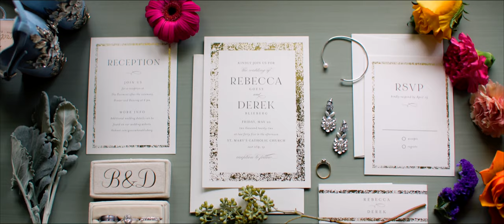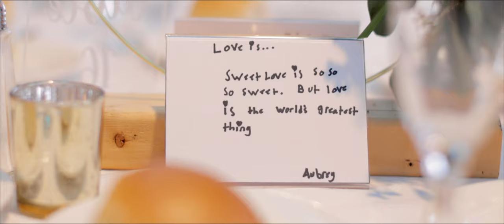Becca + Derek's Long Island Wedding at The Piermont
When Becca met Derek, she was a little over a month away from leaving the country to teach in South Korea for a year. She at first dismissed the notion of a romantic connection, but when they met for a second time, this time on Fire Island, she could not deny the chemistry. Their first date was just six days before she left the country for an entire year, and they managed to squeeze in three more before her flight. Since then, Becca + Derek have been inseparable, despite their first year of dating being spent nearly 7,000 miles and 14 times zones apart.

Becca + Derek's May wedding was a beautiful celebration of everything that makes their relationship so special. From their ceremony at Saint Mary's Church in East Islip to their creative session at Argyle Park in Babylon and their waterside reception at The Piermont, we had such a blast capturing all of the wonderful moments that made up their perfect day.

Venue | The Piermont
Planner | Jane & Jasper
Photo | Britt Lee Photo
DJ | Barattini Productions
Flowers | Sarah of the Pine Design
Transportation | Camelot Limo
Dress | All That Glitters on the Gram + Kleinfeld
Hair | Sue Natale The Stylist
Make Up | Pure Bridal Beauty + Melissa Polito
Jewelry | Mazza Fine Jewelry
Shoes | Harriet Wilde
Paper | Minted
Cake | Dortoni